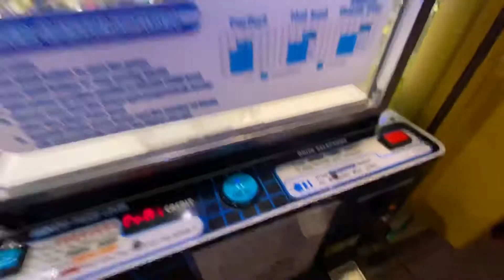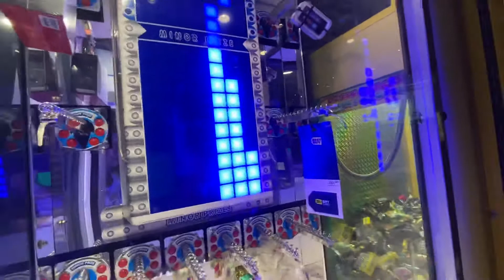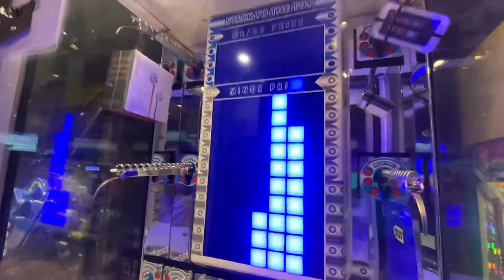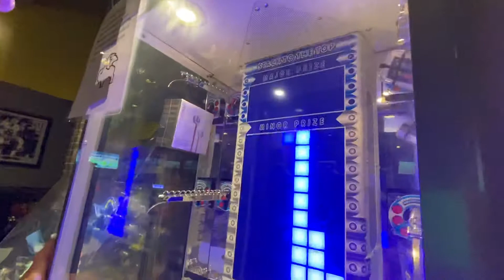Not bad at stacker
I actually didn’t do bad